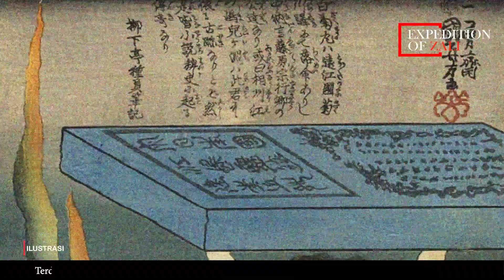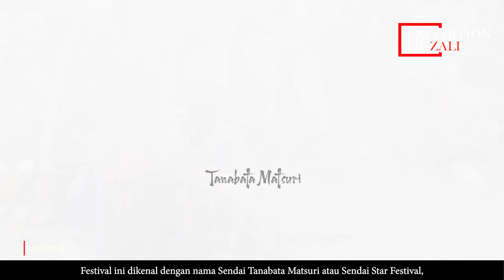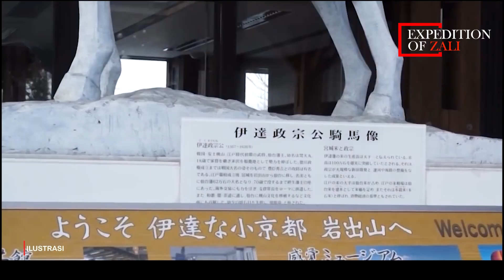Kuat dan Mengerikan! Samurai Legendaris Date Masamune | Sengoku Basara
Date Masamune adalah seorang samurai legendaris dan kontroversial yang hidup pada abad ke-16 dan menjadi salah satu daimyo terkemuka di Jepang. Dia dikenal dengan kepribadiannya yang kuat dan penuh ambisi, serta prestasinya dalam bidang politik dan militer.
Dalam video ini, kita akan membahas secara detail mengenai kehidupan dan kisah perjuangan Date Masamune, mulai dari masa mudanya sebagai anak yang mengalami kesulitan karena kecacatan fisik hingga menjadi pemimpin yang disegani dan dihormati di Jepang. Kita juga akan membahas tentang pencapaian politiknya dalam memperluas wilayah kekuasaannya, serta strategi militer yang digunakannya dalam menghadapi musuh-musuhnya.
Selain itu, kita juga akan mengeksplorasi bagaimana Date Masamune memengaruhi budaya Jepang pada masa kini, termasuk pengaruhnya dalam anime sengoku basara date masamune.

Jadi, jangan lewatkan video ini untuk mengetahui lebih banyak tentang Date Masamune, samurai kontroversial dari Jepang yang penuh dengan kisah inspiratif.

Video disini hanyalah sebagai referensi berbagai riset dan pengumpulan data, foto dan video dari berbagai sumber yang dikemas dalam bentuk edukasi & hiburan.